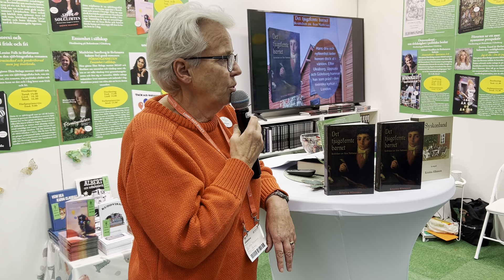Kristina Albinsson föreläser om sin bok "Det tjugofemte barnet" på Bokmässan 2022.